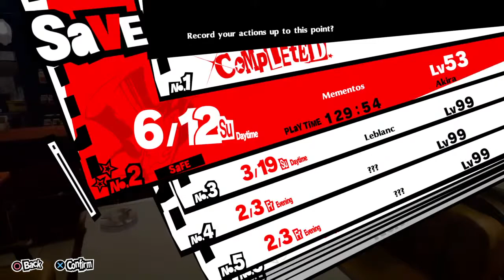Please call me the ultimate hoe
I shitpost videos a lot.